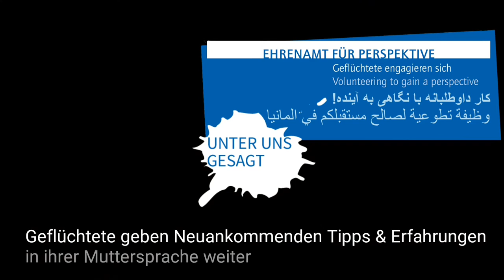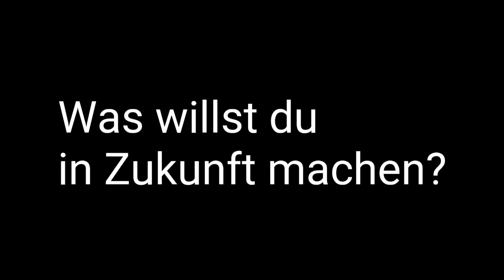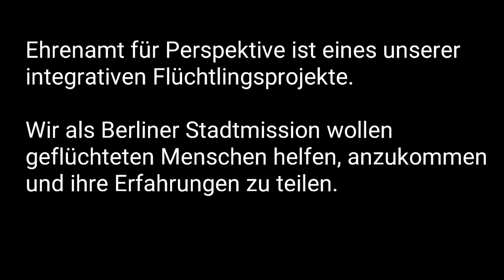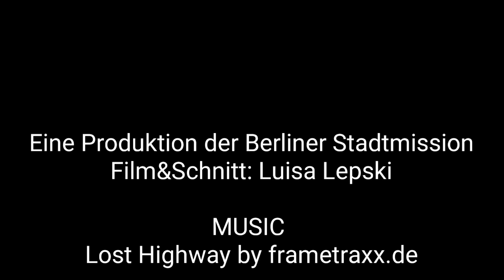Geflüchtete geben Erfahrungen weiter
Am 20. Juni ist Weltflüchtlingstag! Ein Tag, an dem seit über 100 Jahren auf die Situation von Menschen auf der Flucht aufmerksam gemacht wird. Was hat sich seit 2015 bei der Berliner Stadtmission getan? Die letzte Notunterkunft der Berliner Stadtmission wurde geschlossen, unsere integrativen Projekte wie Ehrenamt für Perspektive oder Jobnavigation haben dagegen Fahrt aufgenommen.

Bei unserer Videoreihe "Unter uns gesagt" geben Geflüchtete anderen Neuankommenden Tipps und Erfahrungen in ihrer Muttersprache weiter und erklären, wie ein Ehrenamt dabei helfen kann.